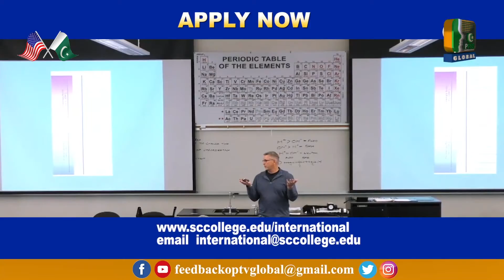Cross Check | Program EP 46 | 12 - 29 - 2021 | OpTv Global